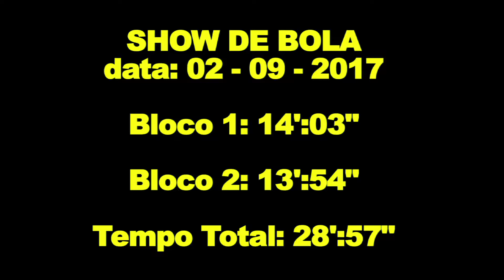Show de Bola - TV Jornal 02/09/2017